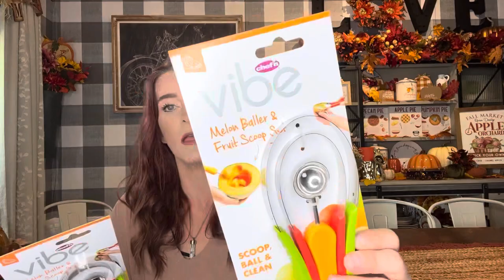INSANE FINDS DOLLAR TREE HAUL | BED BATH & BEYOND IN DOLLAR TREE?!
The Mak of All Trades is back at it again with another Dollar Tree haul, yes another Dollar Tree haul!  You are not going to believe what I’ve found in Dollar Tree!!

⭐️Check out my line of hand dyed & distressed one of a kind clothing The Nomads Daughter:

Makenzie Bremer : mak_of_all_trades41

⭐️Join my Fetch rewards:

Turn your grocery receipts into gift cards with Fetch Rewards. It’s super easy. Just click the link below and you’ll get $2 in points when you snap your first receipt.

⭐️Join Shopkick:

Hi! I think you'd love Shopkick – it's a free app that rewards you for shopping brands you love and even visiting stores. Sign up with my code to get 500 bonus kicks: FUN838468

⭐️ Check out this free app that gets you cash back on gas and other errands!